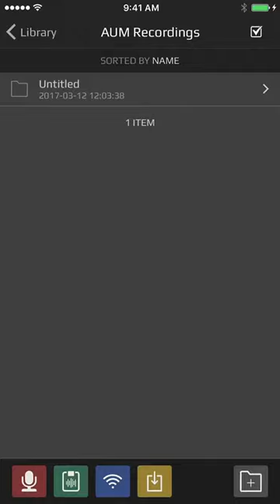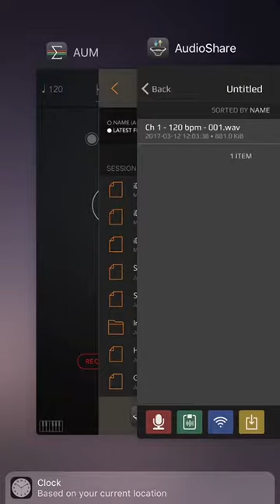AUMrec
A brief tutorial on how to load a file from AudioShare into an AUM File Player instance, record it again into a new file, access the new recording from AUM via AudioShare, load the new recording into File Player in AUM, and play it.